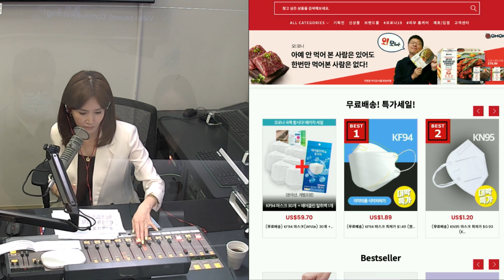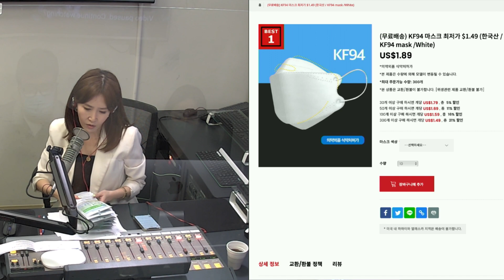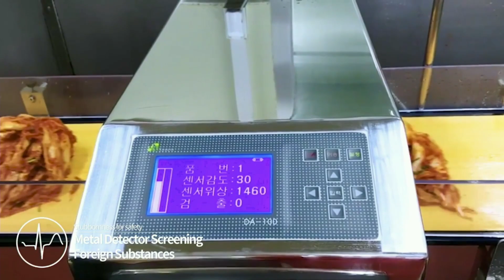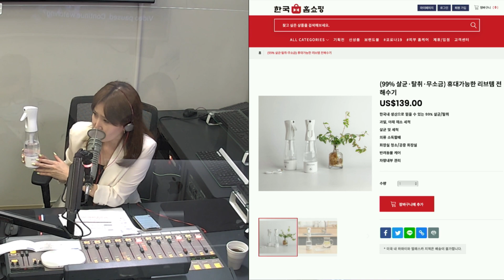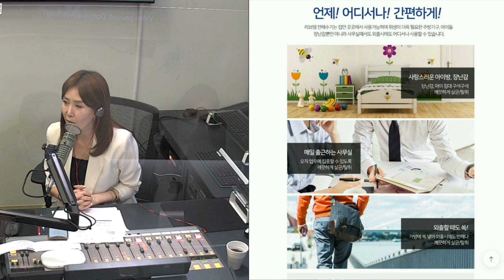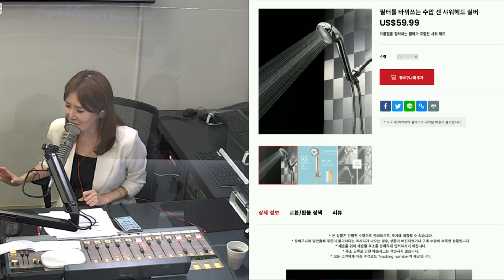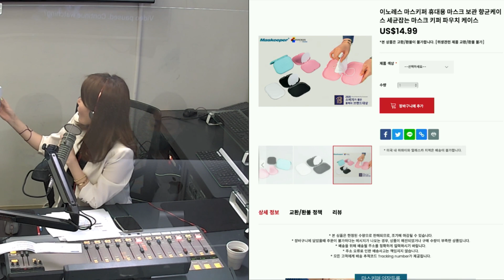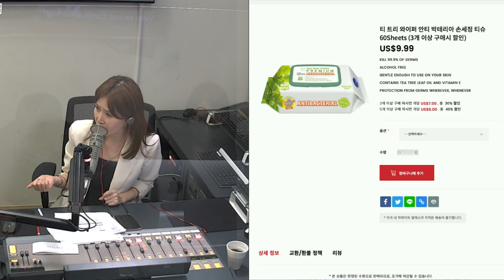[조희정의 한국 홈쇼핑 리뷰 5회 (09.01.20)] - | KN95 마스크 | 예소담 김치 | 전해수기 | 샤워헤드 | 마스크 케이스 | 손세정 티슈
위생 제품, 생활용품, 식품 등 다양한 제품을 착한가격에 만나 볼 수 있습니다!

-- 오늘 소개해드린 제품 --

KF94 마스크 (무료배송) 미세먼지, 바이러스 차단, 한국산 마스크, Covid-19 코로나 시대 필수품

[예소담] 한국산 포기 김치 (5kg·10kg) LA·OC만 오더 가능 (직배송)

(99% 살균·탈취·무소금) 휴대가능한 리브템 전해수기 (무료배송)

써본 사람은 끊지 못한다는 샤워기의 혁명 "샤워헤드"

향균, 탈취 위생적인 마스크 보관 끝판왕 "이노레스 마스크 키퍼"

티 트리 와이퍼 안티 박테리아 손세정 티슈 60Sheets (3개 이상 구매시 할인)

▣ 한국홈쇼핑 고객센터